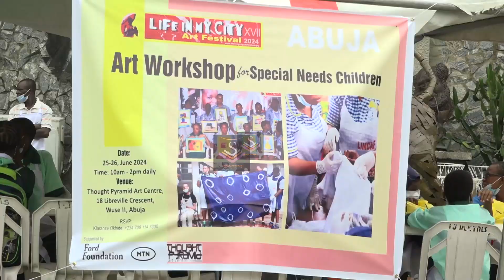LEADERSHIP OF SPECIAL MARSHALS TASKED ON CURBING ROAD CRASHES IN ANAMBRA STATE - SIGNATURE TV